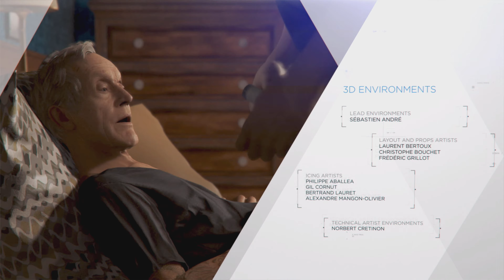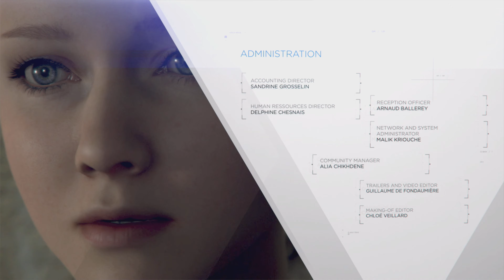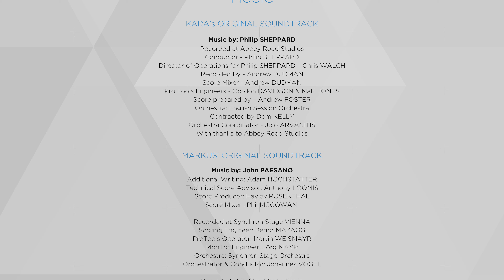Detroit Became Human Markus Stand still and Protest Peacefully and Win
Detroit: Become Human Corner Dead Again When Investigating The Tower

Detroit: Become Human is a 2018 adventure game developed by Quantic Dream. The plot follows three androids: Kara (Valorie Curry), who escapes her owner to explore her newfound sentience and protect a young girl; Connor (Bryan Dechart), whose job is to hunt down sentient androids; and Markus (Jesse Williams), who devotes himself to releasing other androids from servitude. The player's choices affect the course and outcome of the story.

Detroit: Become Human is based on Quantic Dream's 2012 technology demonstration Kara, which also starred Curry. To research the setting, the developers visited Detroit, Michigan. Writer and director David Cage completed the script in over two years. An engine was built to complement the game and hundreds of actors were cast before shooting and animation. Philip Sheppard, Nima Fakhrara, and John Paesano served as composers for Kara, Connor, and Markus, respectively. It was released for the PlayStation 4 in May 2018, published by Sony Interactive Entertainment. Quantic Dream released a port for Windows in December 2019.

Detroit: Become Human received generally positive reviews from critics, who praised the setting, visuals, story, main characters, the quality of motion capture and voice acting, the impact choices had on the narrative, and flowchart feature, but criticised the motion controls, mishandling of historical and thematic allegories, and aspects of the plot and characters. In addition to being Quantic Dream's most successful launch, the game is also the company's best-selling game, at 8 million units sold as of January 2023.